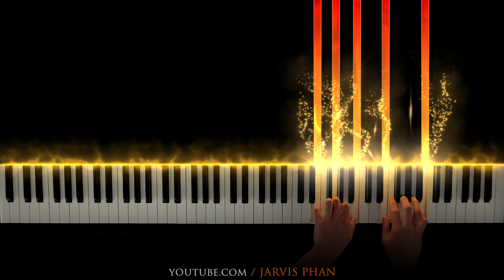Naruto - Sadness and Sorrow - Piano Cover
Composer: Toshio Masuda
Arranger: Joshua C. Agarrado
Performer: Jarvis Phan

** MY GEAR **

Yamaha HS8
Macbook Pro “16” 2019
Native Instruments Komplete Kontrol S61
IphoneX Space Grey 64GB
Audio Technica M50X
Native Instruments Komplete 12 Ultimate
Native Instruments Audio 6
Microphone Rode NT1-A
MountDog SoftBox Lighting Kit 95W
Smartphone Tripod Mount Adapter
Iphone Pro 12 Max
GoPro 5

Recommended Beginner 88 Weighted Keyboards with Beginner Piano Books

Alfred’s Basic Adult Piano Course Level 1
Alfred’s Basic Adult Piano Course Level 2
Alfred’s Basic Adult Piano Course Level 3

Native Instrument Products:
Alicia Keys